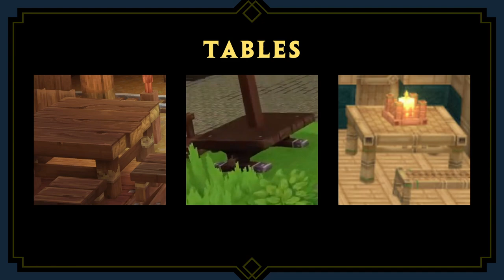Hytale - All Furniture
In the future, new furniture may be added, and existing furniture will be changed or removed.